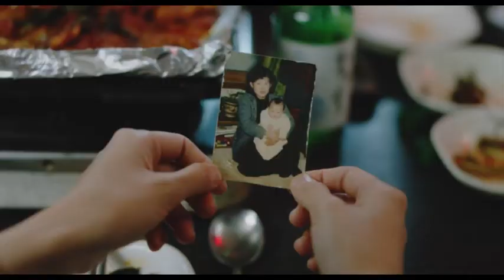Return to Seoul Official Trailer Video